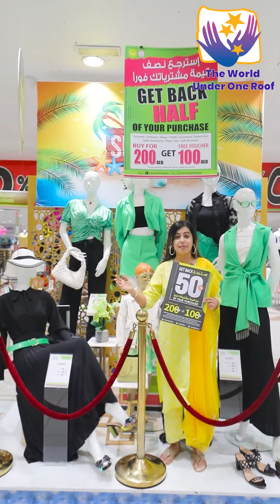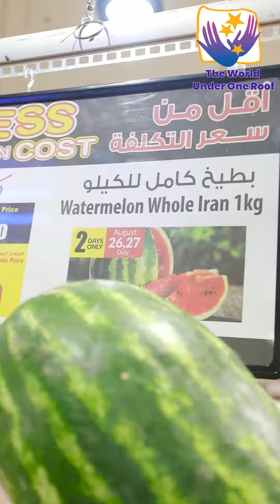GET 50% BACK OF YOUR PURCHASE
Promotion that everyone waiting for ! GET 50% BACK OF YOUR PURCHASE ! Only at Ansar Mall Sharjah and Ansar Gallery Deira - Karama
العرض لي كل شخص يستناه , استرجع 50 من قيمة مشترياتك فقط عند أنصار مول الشارقة وأنصار جاليري ديرة - الكرامة